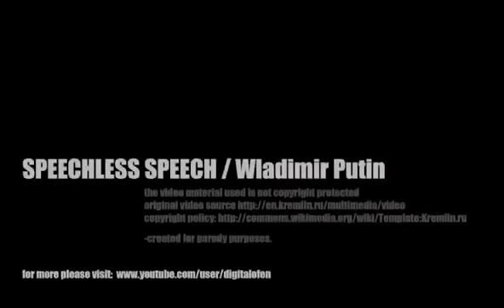Прикол, Путин и Кадыров